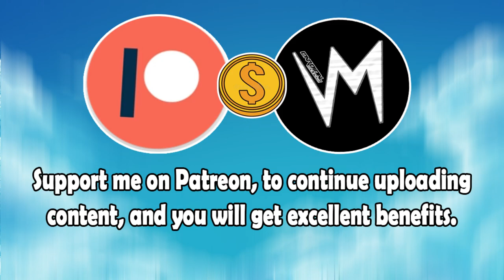I Think I Need That Beat (Original Version) By C4lm Phaz3s | Re-Uploaded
⬛ | Information about Cardinal Sounds:
👤 | Find the Original Song Here: ⬎
🎵 Name: Birds
✔️ Creator: Silent Partner
💽 Album: Birds